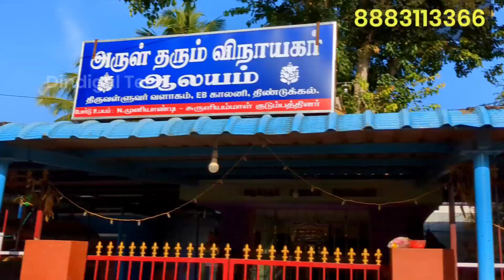#221 Dindigul Near Trichy road Bypass EB colony DTCP approved plots for sales..EMI option available.